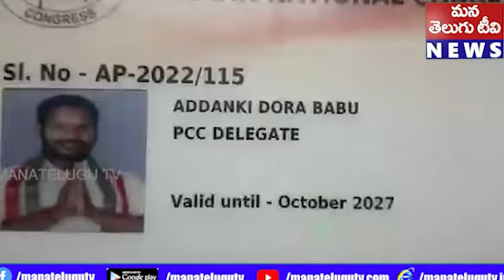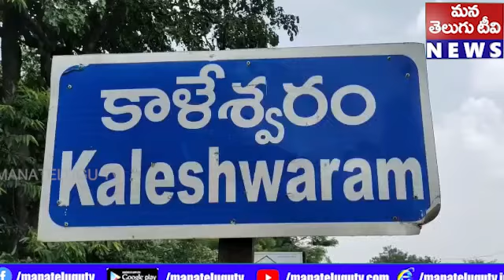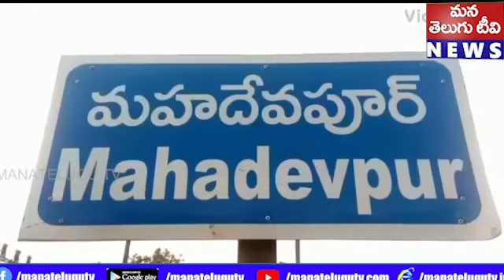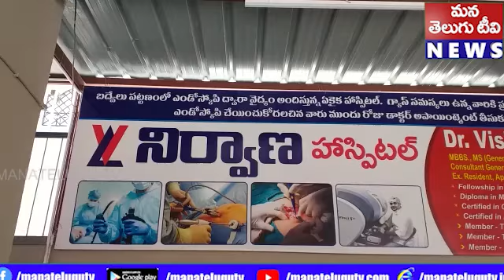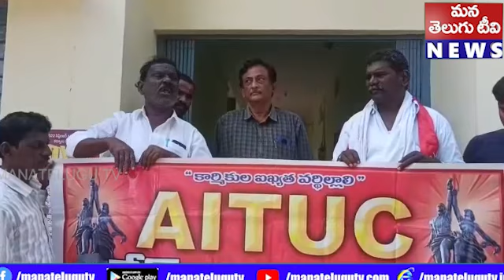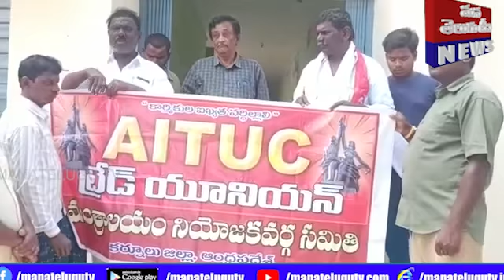PRANTHIYADHARSINI 23 -09-2022